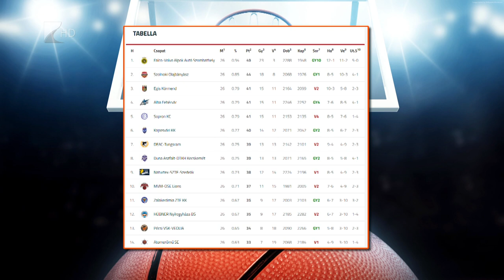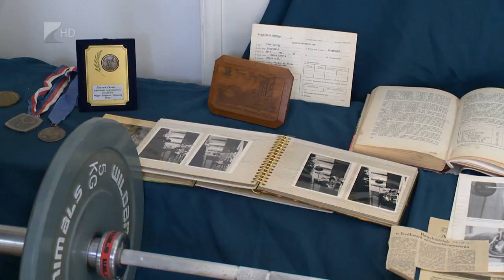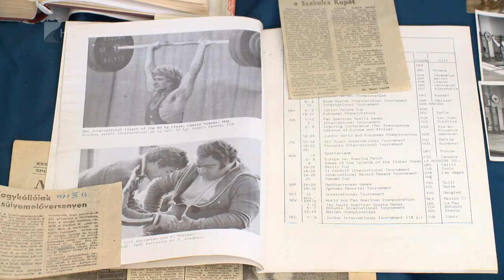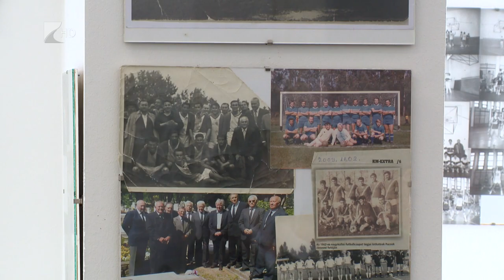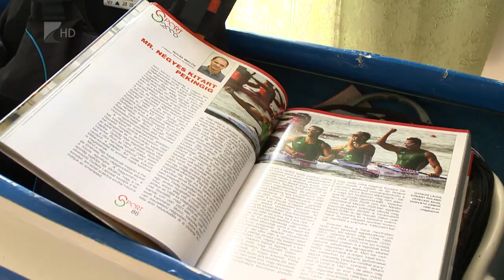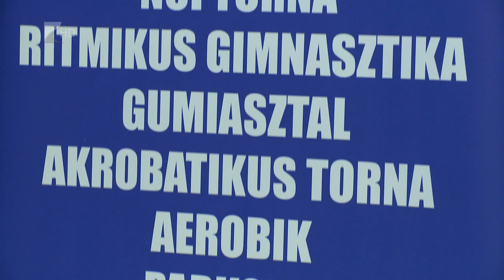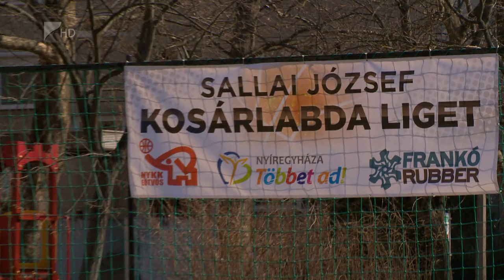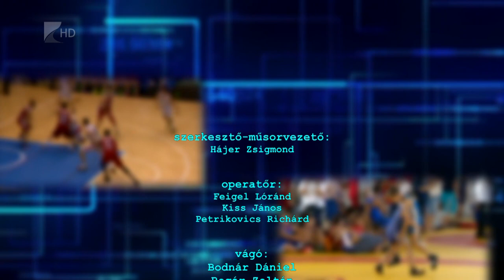Sportszelet - 2022.03.31.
Témák:

A Szombathely elleni vereséggel zárták az alapszakaszt a Kék Cápák

Kiállítással ünnepli századik születésnapján a Nagykállói Sportegyesület

Fejlődésnek indulhat a tornasport Nyíregyházán – mondta Magyar Zoltán

Sallai József kosárlabda liget – szabadtéri pályát adtak át a Jósavárosban